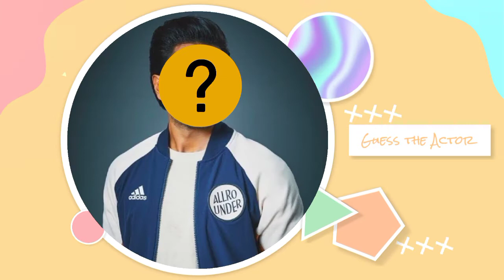Guess Who is this Indian actors | outfit challenge | Thinking brain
guGuess Who is this Indian actors | outfit challenge | @Thinking brain

Part one link here go and check it out Now

guess who
indian actors
indian famous actors
can you guess who is this
thinking brain indian challenge

# Thinking brain
# thinking brain
# Thinkingbrain
# thinkingbrain